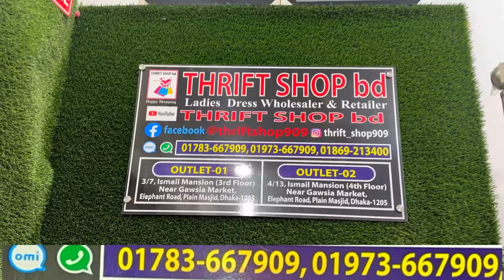অর্ধেক দামে ওয়েস্টার্ন স্কার্ট কিনুন পাইকারী দামে | Western skirt at craziest offer